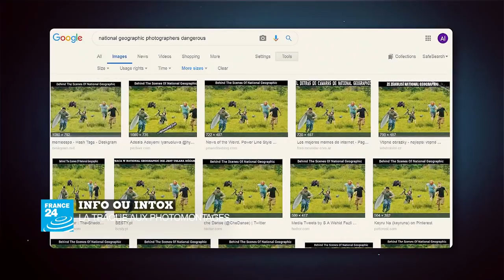Le codéveloppement entre l'UE et l'Afrique est-il efficace ?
Comment mettre en œuvre une politique de développement fructueuse entre l'Europe et l'Afrique dans le respect de la bonne gouvernance ? Caroline de Camaret en débat avec ses invités dans le cadre des journées européennes du développement organisées par la Commission européenne à Bruxelles. Autres thèmes évoqués : l'aide à l'agriculture pour lutter contre la faim et la pauvreté, les migrations vers l'Europe et le rôle des femmes comme accélérateur de progrès dans les pays du Nord comme du Sud.